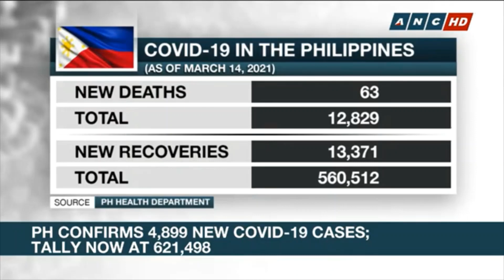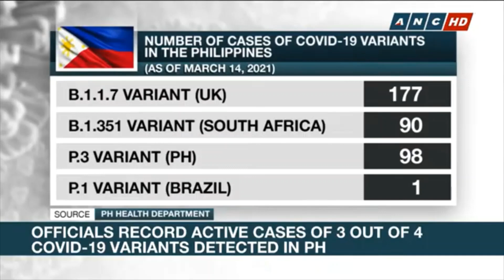PH Vaccine Chief: Gov't 'on track' to meet COVID-19 inoculation target | ANC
Matters of Fact: The Philippine government says it is on track to inoculate 70% of the Filipino population against COVID-19 this year.